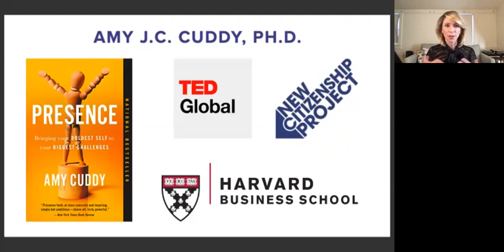LIVE! with an Author: Amy Cuddy, PhD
On the fourth episode of LIVE! with an Author, journalist Heidi Legg sits down with world renowned social psychologist, Amy Cuddy. Check out the full conversation here!